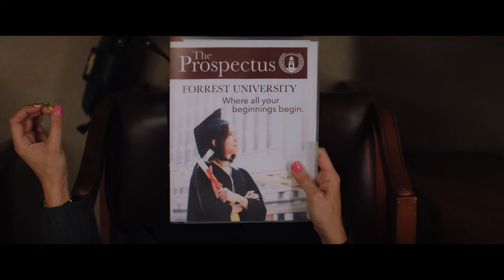アカデミー賞脚本賞受賞！キャリー・マリガン主演『プロミシング・ヤング・ウーマン』予告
キャリー・マリガンが「キャリア最高の演技」と絶賛！
長編デビューを飾ったエメラルド・フェネルがアカデミー賞脚本賞 受賞！
英国アカデミー賞 受賞！

STORY
30歳を目前にしたキャシー(キャリー・マリガン)は、ある事件によって医大を中退し、今やカフェの店員として平凡な毎日を送っている。その一方、夜ごとバーで泥酔したフリをして、お持ち帰りオトコたちに裁きを下していた。ある日、大学時代のクラスメートで現在は小児科医となったライアン(ボー・バーナム)がカフェを訪れる。この偶然の再会こそが、キャシーに恋ごころを目覚めさせ、同時に地獄のような悪夢へと連れ戻すことになる. 。

脚本・監督:エメラルド・フェネル「キリング・イヴ/Killing Eve(エグゼクティブ・プロデューサー)」 編集:フレデリック・トラヴァル
出演:キャリー・マリガン、ボー・バーナム、アリソン・ブリー他
2020年/アメリカ/英語/113分/シネスコ/ドルビーデジタル/
原題:PROMISING YOUNG WOMAN/日本語字幕:松浦美奈
ユニバーサル映画
配給:パルコ
映倫:PG-12